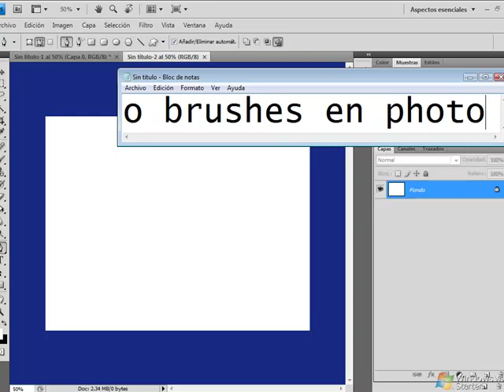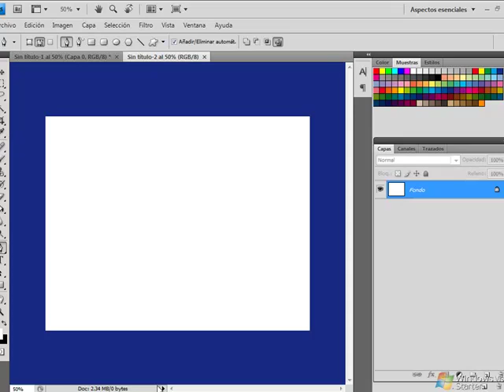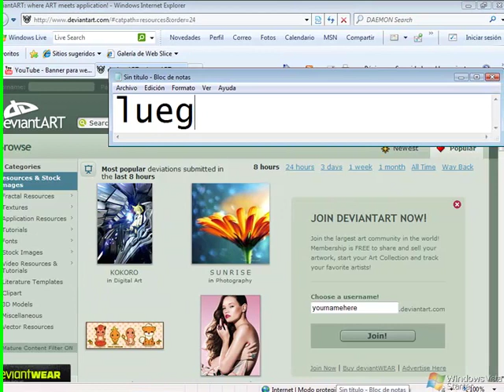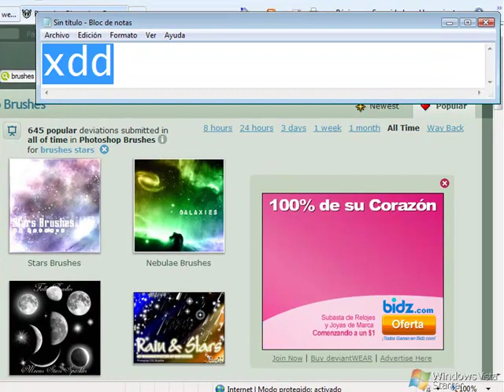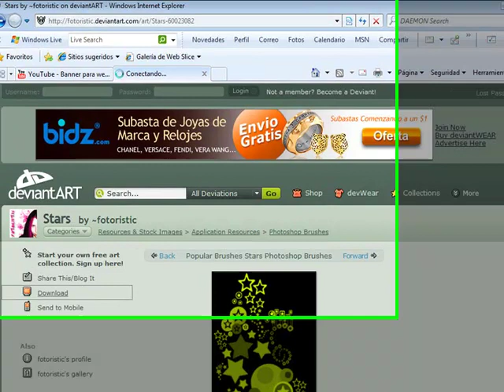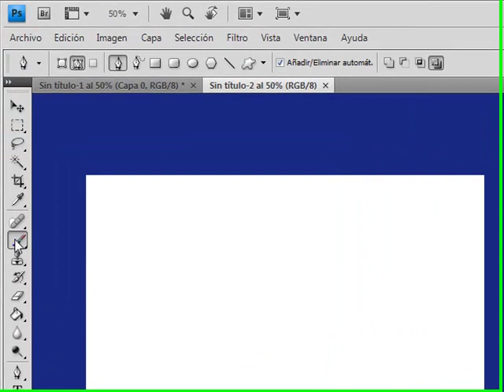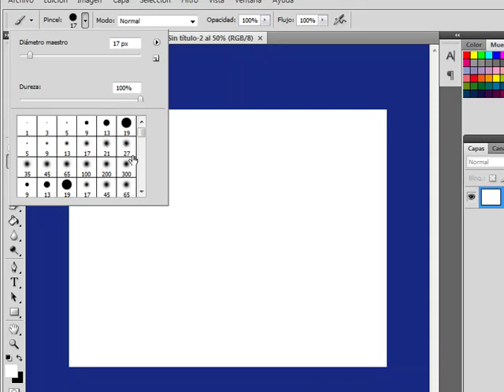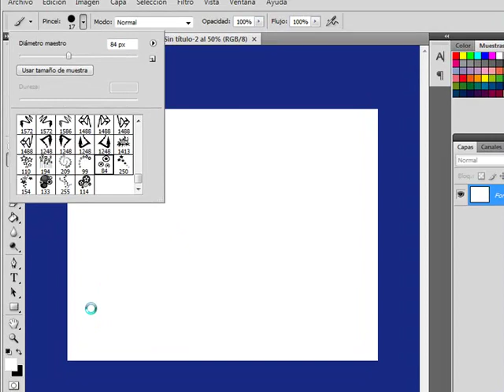Instalar Brushes (pinceles) En Photoshop CS4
Disculpen por la makina esk no era la
mia y decidi hacer un tuto ahi
bueno si les gusto comenten

Si Quieren Mas Tutos Pindanlos
Sale Biie

emmm busco asociados asi k haganmelo saber